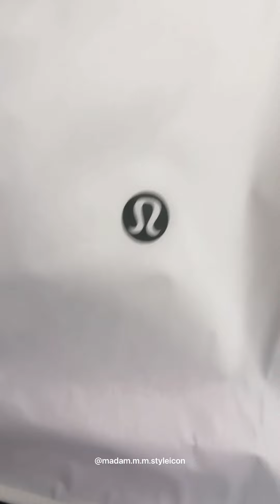Lululemon Haul Shopping & Unboxing + Stanley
1166 | Lululemon Shopping & Unboxing Haul + Stanley Cup 📍Seattle, WA | ℳ𝒶𝒹𝒶𝓂 ℳ.ℳ 𝒮𝓉𝓎𝓁ℯ𝒾𝒸ℴ𝓃 ♛

⏱𝚃𝚒𝚖𝚎𝚜𝚝𝚊𝚖𝚙
0:00​ Introduction
1:27 SHOUTOUT TO MY SUPPORTERS

0:28 Lululemon Shopping & Unboxing Haul + Stanley Cup 📍Seattle, WA

8:43 LIKE & SUBSCRIBE and follow me on IG @madam.m.m.styleicon @M.M.Styleicon

Love, 𝑀𝑀
❤︎ LET’s SOCIALIZE!

CHANEL Beautè:
Sublimage Foundation
Links 🔗
᯽ Capucelli Natural Diamonds
15% code: MM15
᯽ Creative Bag Accessories
(AiMeré Luxury Collection)
᯽ Luxe Du Jour
Use MM100 for $100 off min purchase of $2K
᯽ JMyLady repurposed Hermes dust bags
᯽ Aelyseé Cadena Bag Charm
᯽ @level8_official LEVEL8
GIBRALTAR ALUMINUM 20” CARRY ON LUGGAGE